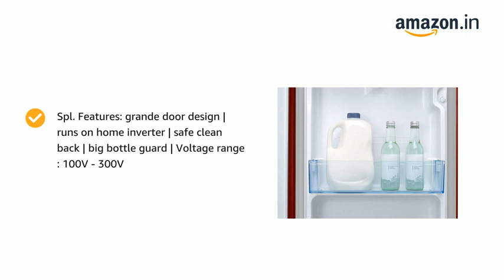Samsung 192 L 3 Star Inverter Direct-Cool Single Door Refrigerator | freezer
Product Dimensions 66.5D x 53.6W x 122H Centimeters
Brand Samsung
Capacity 192 litres
Configuration Freezer-on-Top
Energy Star 3 Star

The star rating changes are as per BEE guidelines on or before 1st Jan 2023;Direct-cool refrigerator : Economical and Cooling without fluctuation
Capacity 192 liters: Suitable for families with 2 to 3 members and bachelors;Energy rating 3 Star : high efficiency model
For all Refrigerators with Digital Inverter Compressor, sold on or after 1st Dec 2022 (All Refrigerator apart from Non Digital Inverter Technology Direct Cool Models) the Warranty period on the Digital Invertor Compressor shall be revised from 10 years to 20 years.;Digital Inverter Compressor
Shelf type: Spill proof toughened glass;Inside box: 1 unit Refrigerator & 1 Unit user manual; Spl. Features: grande door design | runs on home inverter | safe clean back | big bottle guard | Voltage range : 100V - 300V
Fresh Food Capacity: 167.0; Pattern Name: Solid; Freezer Capacity: 25.0